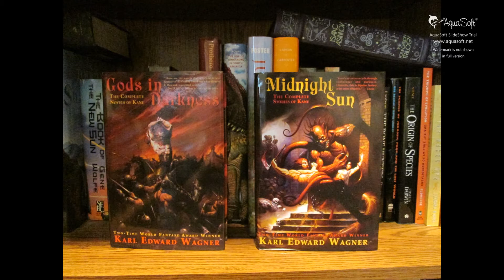The Kane Series by Karl E. Wagner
Kane is a character created by Karl E. Wagner.  Cursed by an insane god with immortality, Kane wanders around into adventure and any other way to stave off the pressure of his curse.  Warrior, sorcerer, assassin, scholar, and many roles he has taken over his long centuries.  An immoral character whose depth ranks up with Elric, Conan, and Fafhrd and Grey Mouser.